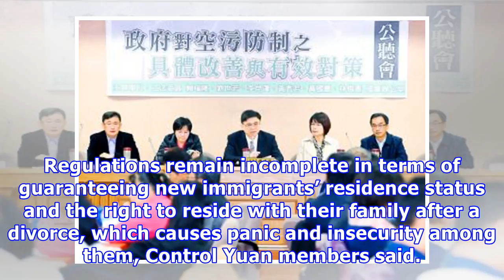Control yuan report slams misuse of development fund for new immigrants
By Shih Hsiao-kuang and Sherry Hsiao  /  Staff reporter, with staff writer A Control Yuan report released on Thursday evaluating the rights of new immigrants in relation to their assimilation into Taiwanese society criticized the New Immigration Development Fund as having become the government’s “private fund.”From 2012 to last year, 60 percent of recipients of subsidies from the fund were government agencies and schools, the report said, adding that civil organizations constituted only 10 perce...